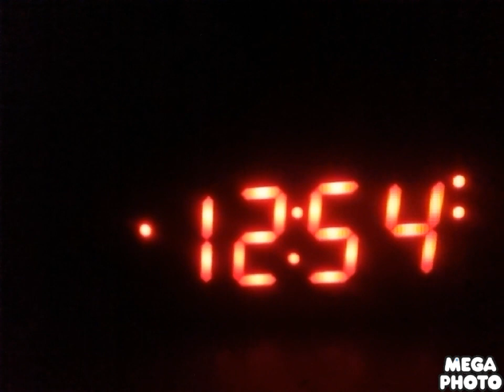Commercial To Valley Of Further Imaginer